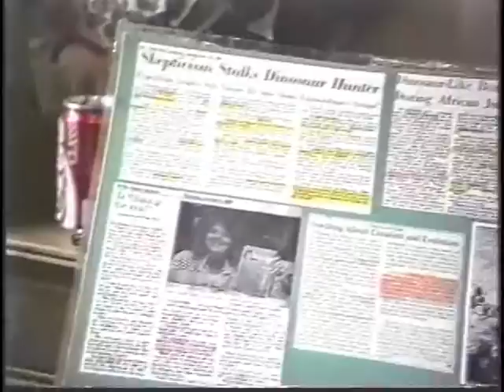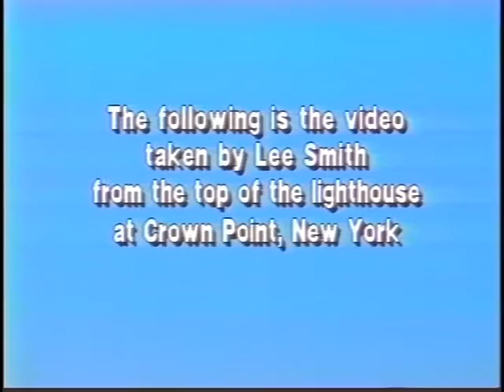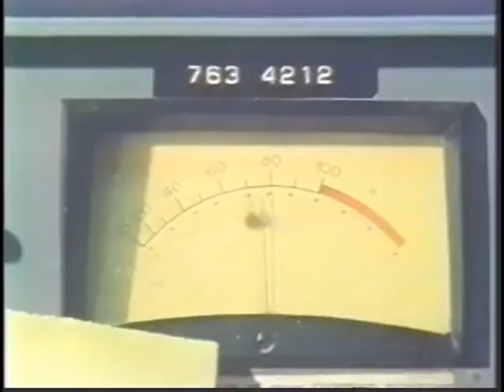DVD3 Part14 Dinosaurs and the Bible time 157min to 206min